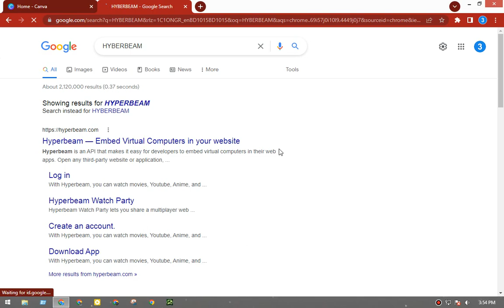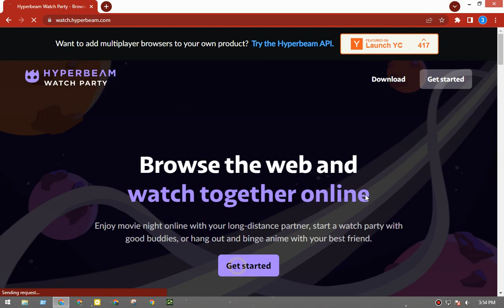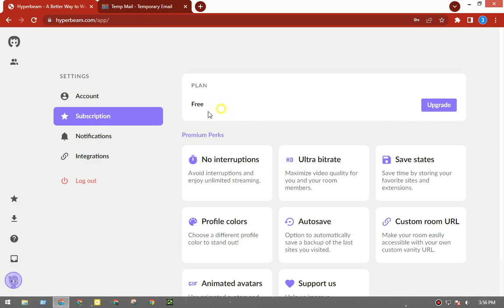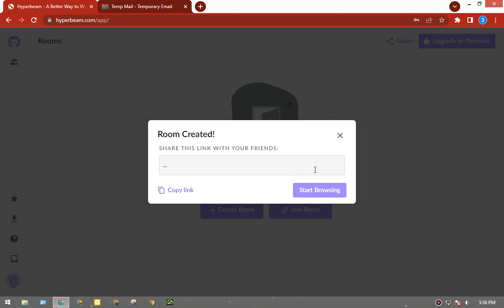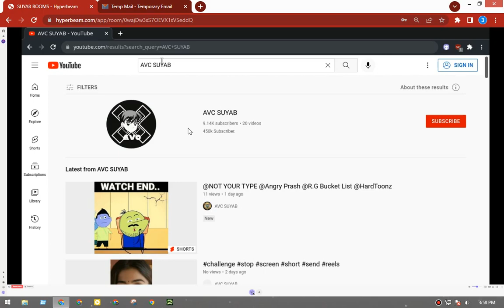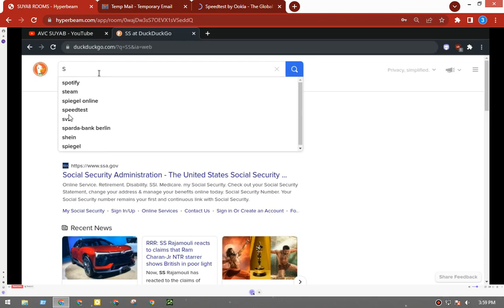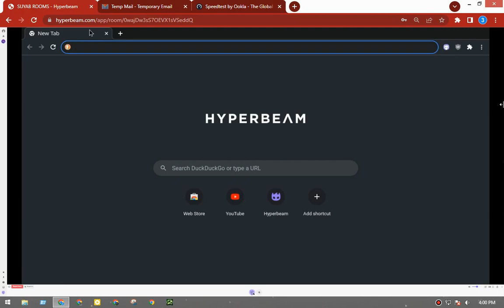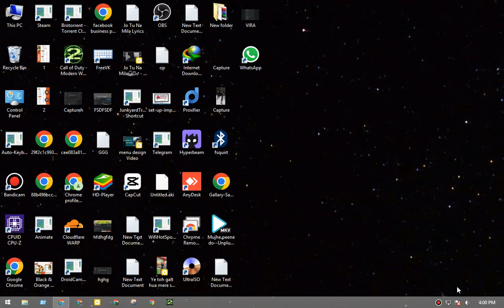FREE RDP FOR YOUTUBE WATCHTIME | RDP Without Debit/Credit card WINDOW | LIFETIME | Hyperbeam RDP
alibaba cloud 12 months trial
alibaba rdp
alibaba cloud rds
vps server windows
vps trial
rdp windows 10
vps rdp
alibaba cloud computing
alibaba server
alibaba cloud services
windows vps
windows rdp
rdp with gpu
how to create rdp without credit card
how to get rdp
rdp with admin access
vps server forever
vps windows
hosting
How to Create Alibaba Cloud
create alibaba cloud account